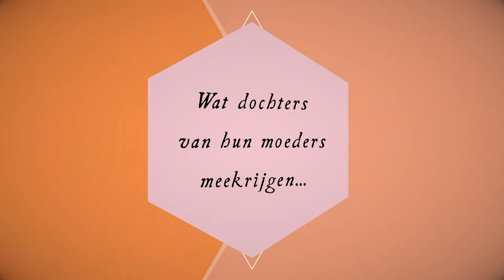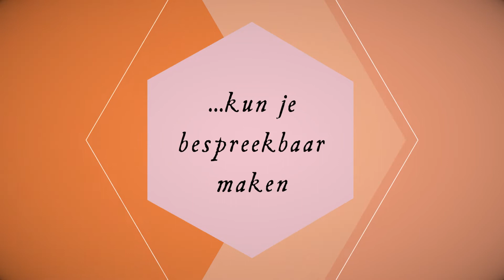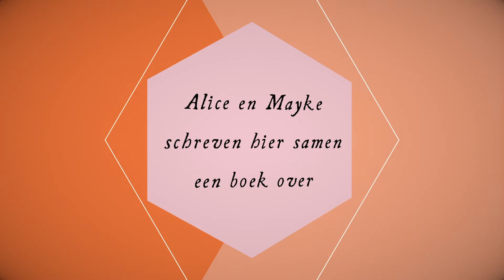Wat DOCHTERS meekrijgen van hun MOEDERS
Wat dochters van hun moeders meekrijgen, heeft veel invloed op hoe ze in het leven staan.

In deze video vertellen Mayke Smit (dochter) en Alice Altink (moeder) over hun intieme band. Ze vertellen over de problemen waar ze tegen aan liepen in hun relatie (‘Ik heb ook het ongemak en de pijn gevoeld waar niet zo open over werd gedaan’) en hoe ze hebben geprobeerd dit op te lossen (‘Ik kan haar nu losser laten’).  Zo gingen ze samen in gesprek over hun problemen op Ibiza. Samen schreven ze hier een boek over: ‘Van je moeder moet je het hebben, van je dochter kun je het krijgen’. Meer informatie over het boek vind je